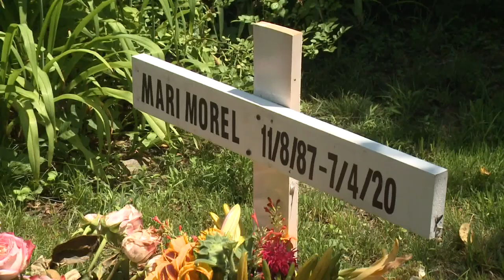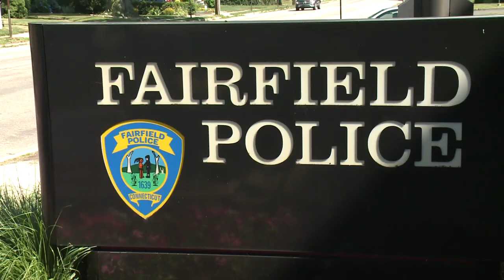Fairfield Police charge local college student in hit and run death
Wednesday night, Fairfield police arrested 22-year-old Declan Kot of Easton and hit him with multiple charges